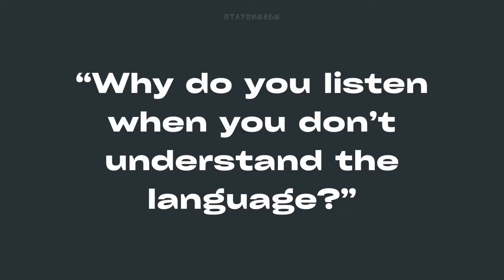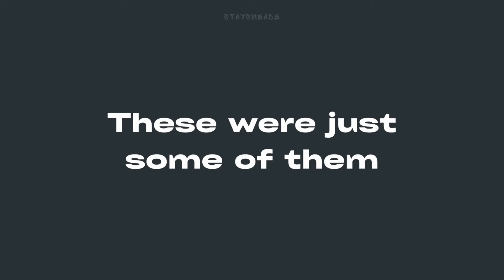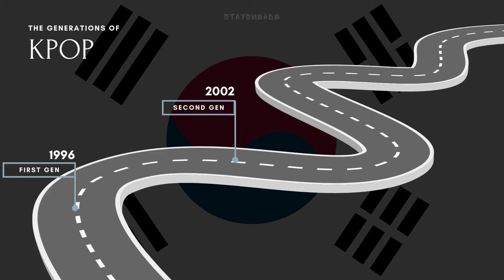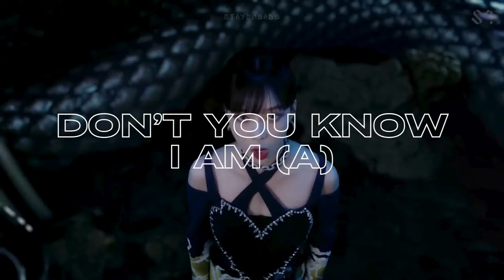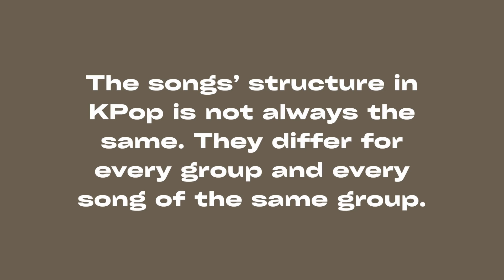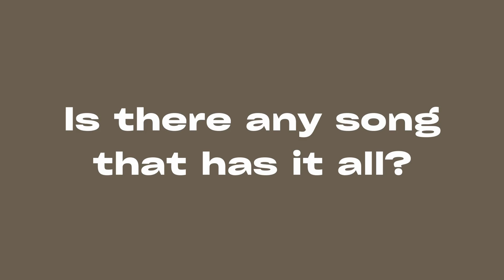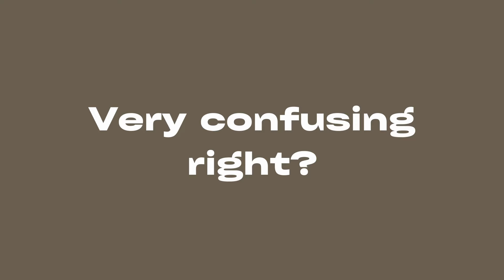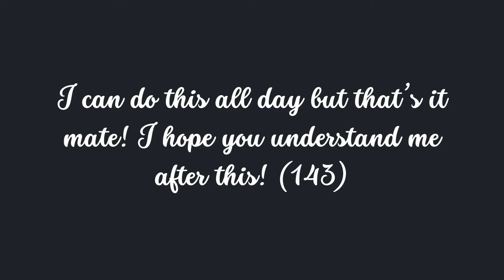Send this to someone who hates KPop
It's better to educate than fight or ignore!

Mate if you are watching this video:
Look, I'm gonna make this simple for you
You got two choices, Yes or yes?

Timestamps:

0:00 Intro
0:20 Chapter 1
03:02 Chapter 2
08:11 Chapter 3
12:17 Outro